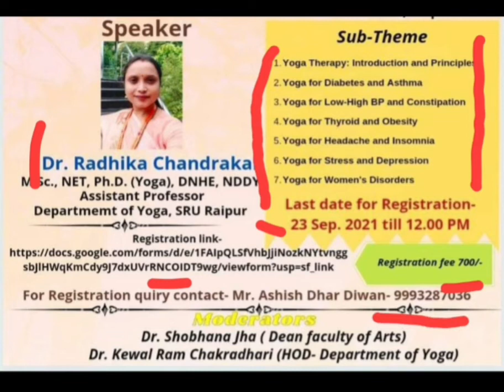Yoga Workshop । योग वर्कशाॅप । Yoga online । Registration link । ਯੋਗ ਵਰਕਸ਼ਾਪ ।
yoga online

English & Hindi Books- Link to buy-
1. भारतीय दर्शन की रूपरेखा
2. आसन, प्राणायाम, मुद्रा
3. हठयोग प्रदीपिका
4. घेरण्ड संहिता
5. शरीर रचना विज्ञान (एनाटाॅमी)
6. पातञ्जलयोग-सूत्रों की व्याख्या BY गीता Press ,
7. पतंजलि योग सूत्र ( HINDI )
8. नौ उपनिषद् (ईश, केन, कठ ...आदि)
9. योग प्रश्न संग्रह
10. हठ रत्नावली
11. The Yoga Science ( हिन्दी )
12. उपनिष्द सार संग्रह
13. रोग और योग
14. आयुर्वेद सिद्धांत by Balkrishan
15. योग मनोविज्ञान
16. PATANJALI YOGA SUTRAS ( HINDI )
17. भगवद्गीता (हिन्दी )
18. Yoga Bija Hindi + English
19. Siddha Siddhanta Paddhati HINDI
20 SHIVA SAMHITA (HINDI)
21.YOGA VASHISTHA ( HINDI )
22. Ro gaur Yog Hindi
23. PREVIOUS PAPER HINDI
24. YOGA TEACHER , PRINCIPLES HINDI
25. Human Anatomy Physiology & Effect of Yogic Practice (Hindi)
26. हठयोग प्रदीपिका Lonavala
27. Patanjali yoga sutra Nandlal dasora
28. The Yoga Science ( हिन्दी )
29. Vishal kumar singh Yoga book
30. योग विज्ञान (Yoga Vigyan) - योग विषय में UGC नेट एवं अन्य प्रतियोगिता परीक्षा हेतु
31. DR. RAMKISHOR
32. Bhagavad Gita ( HINDI )
33. Hathayogapradipika ( Hindi )

ENGLISH BOOKS -
1. YOGA MCQ SERIES ( English )
2. Yoga Bija Hindi + English
3. YOGA VASHISTHA ( ENGLISH)
4. PATANJALI YOGA SUTRAS (ENGLISH)
5.  PATANJALI YOGA SUTRAS (160 PAGES)
6. Basic Anatomy And Physiology By NAVDEEP
7. Basic Anatomy And Physiology By Murgesh  –
8. OUTLINES OF INDIAN PHILOSOPHY
9. BHAGAVAD GITA ( ENGLISH )
10.  HATHAYOGAPRADIPIKA ENGLISH
11. YOGA MCQ SERIES ( English )
12. Hatha Yoga Pradipika ( English )
13. Asan,Pranayam, Mudra ( English )
14. Yoga Anatomy English
15. Shiva Samhita English
16. Shiva Samhita + Hathayogapradipka + Gheranda Samhita + Yoga Darshan (4 in 1) books
17. The Upanishads – English - A One-Volume Abridgment Hardcover
18. Yoga Bija Hindi + English
19. Yoga Psychology by Kamakhya kuma
20.  YOG MAHAVIGYAN HINDI KAMAKHYA KUMAR
21.  SUPER SCIENCE OF YOGA K.K.
22. THE SCIENCE OF PRANAYAMA
23. OFFICIAL GUIDEBOOK YCB
24.  YOGA VASHISTHA ENGLISH
25. Hatha Yoga Pradipika ( English )